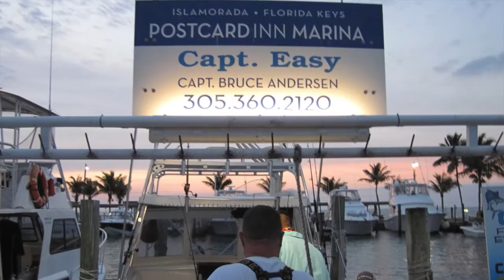Islamorada Florida Keys Fishing Charter with Captain Easy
On March 18th, my dad and I went on a fishing charter offshore with Captain Bruce Andersen of the Capt. Easy. Here are some clips of our awesome experience